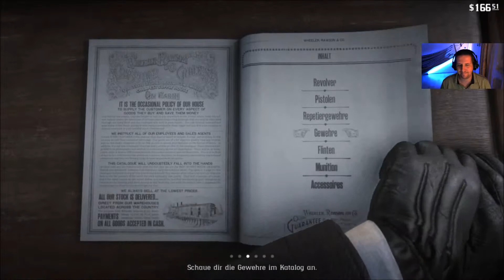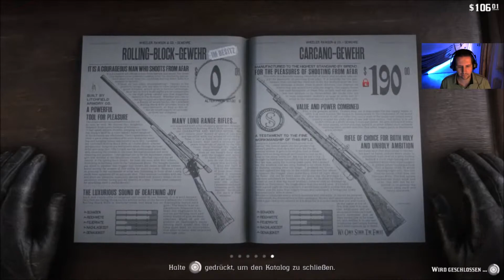Red Dead Redemption 2 Story #29